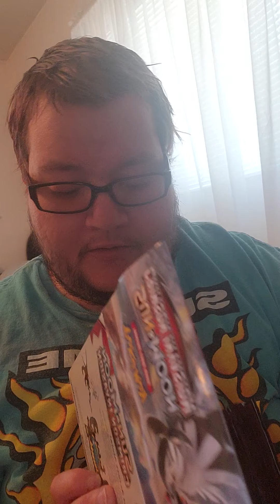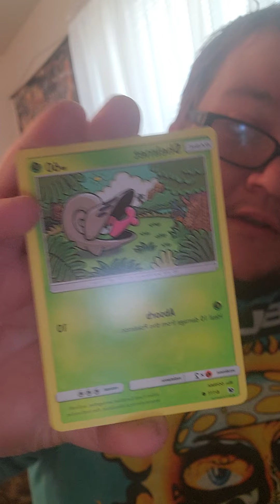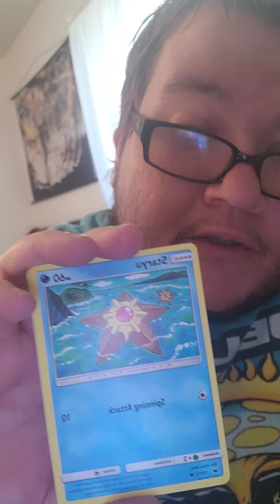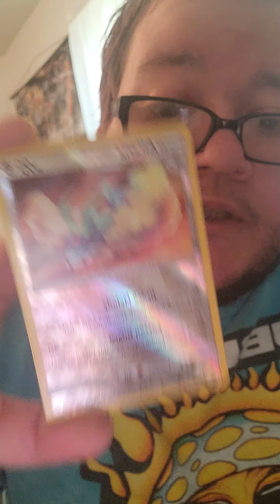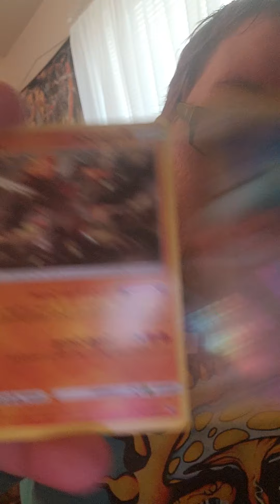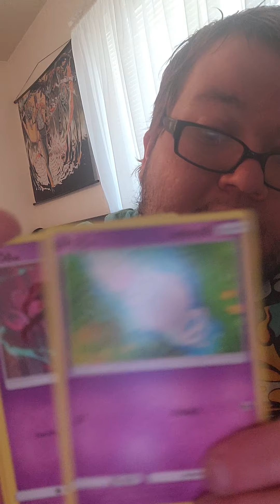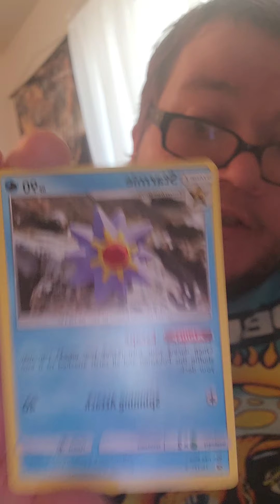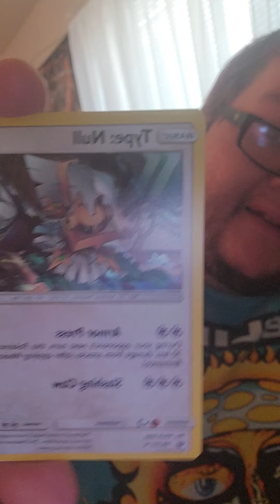the final chapter very first booster box ever